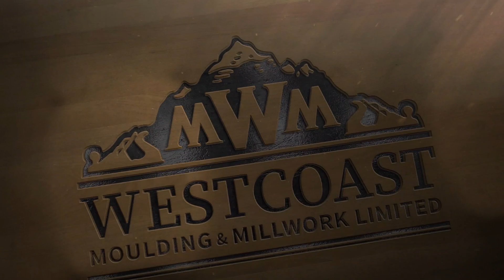Westcoast Moulding & Millwork Limited | Consumer Choice Award Vancouver 2023